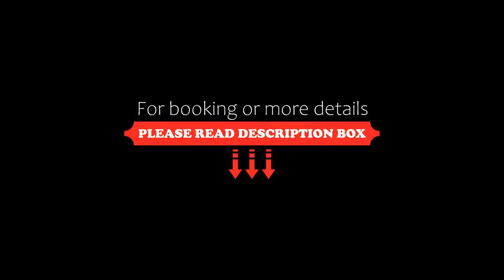Lemon Tree Hotel Baddi, Baddi, India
About Property:
You're eligible for a Genius discount at Lemon Tree Hotel Baddi! To save at this property, all you have to do is sign in.
Located in the industrial town of Baddi, Lemon Tree Hotel Baddi features a terrace restaurant offering spectacular views of the hills while enjoying its exotic culinary delights served. A fitness centre is available and free private parking is provided. Spa and wellness offers a wide range of spa and wellness ...
Property Type: Hotel
Address: Pinjore Nalagarh Road, Bhud ,NH 21A, Baddi Distt, 173205 Baddi, India
Searching For
1. Lemon Tree Hotel Baddi - Baddi - India
2. Lemon Tree Hotel Baddi - Baddi - India Address
3. Lemon Tree Hotel Baddi - Baddi - India Rooms
4. Lemon Tree Hotel Baddi - Baddi - India Amenities
5. Lemon Tree Hotel Baddi - Baddi - India Offers and Deals
Audio Credit:
Track Title: Blank Slate
Artist: VYEN